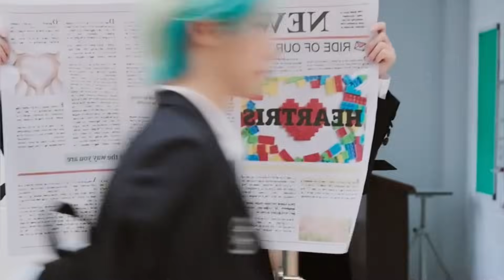NiziU 니쥬 「HEARTRIS」with Stray Kids FELIX Behind The Scenes M/V | Moments & Interactions | Review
An exclusive look into Heartris behind the scenes m/v shooting! In this video, we review and comment how NiziU worked with Stray Kids Felix as a special guest in their music video.

Track Name. Funny Children